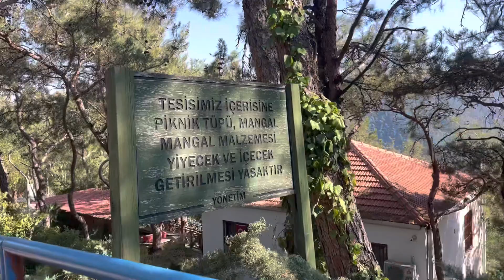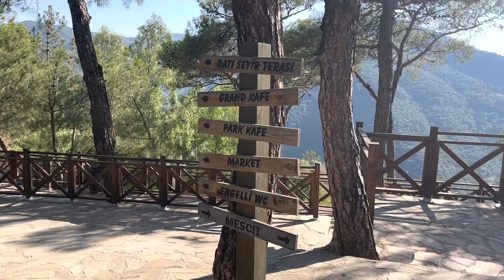NAIK CABLE CAR IZMIR BARENG MERTUA TURKI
Follow instagram kita di @cynthiamamesah

Hi guys,
Makasih sudah mampir di channel ini, kami adalah pasangan kawin campur Turki dan Indonesia.

Ikutin vlog liburan musim panas kita yuk,
Kali ini kita diajak mertua jalan jalan naik cable car di kota Izmir, gimana serunya?
Tonton video kita yah guys.